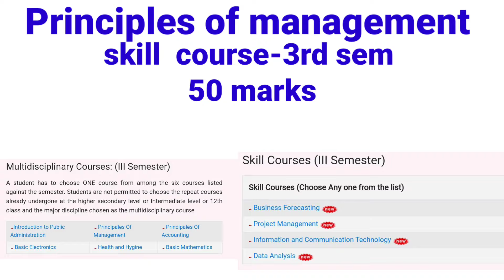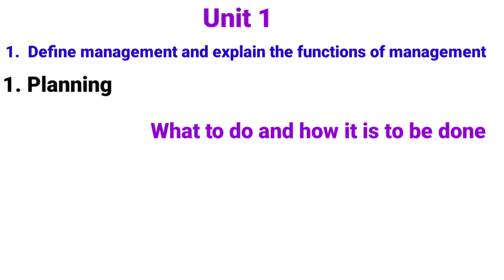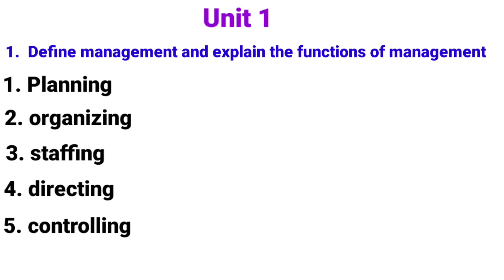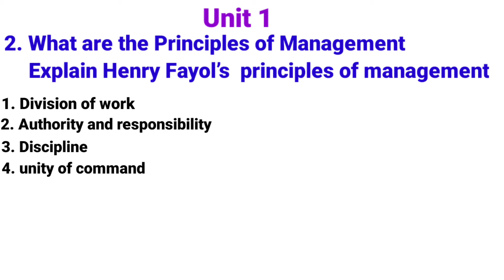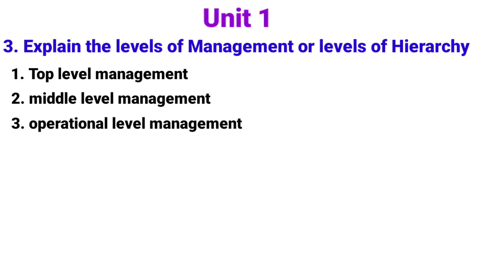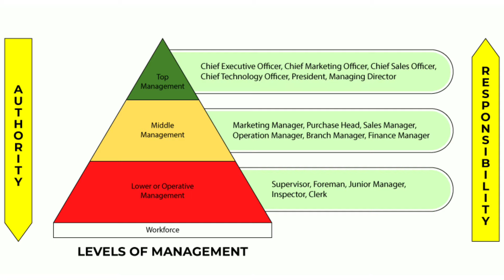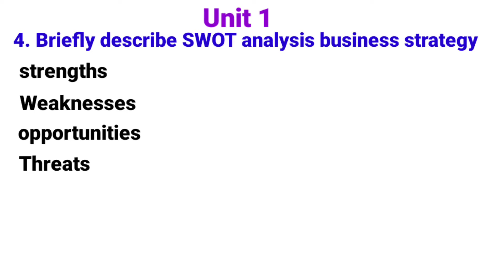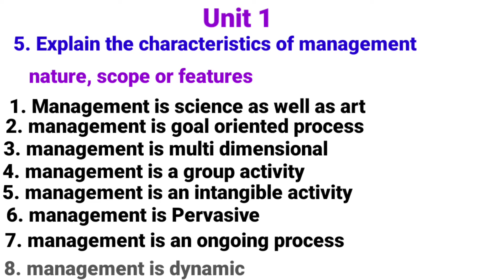Principles of management imp qsns and ans degree 3rd sem skills principlesofmanagement full notes